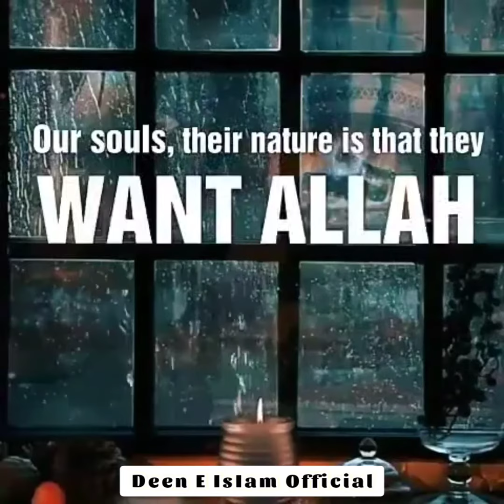Depression Usually Comes From Being Far From ALLAH mufti Ismail Menk#motivational Video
┣━━━● BEHATAREEN
┣ ● BAYAAN

  ✿ ⚃➠ Topic -  Depression Usually Comes From Being Far From ALLAH

📌📌Most Important📌📌

💕Bahut khubsurat bayaan sune AmaL karen or Aage bhi share karen💕

🛎 Don't miss share with other's 🛎

Request 👉🏻 plz must Listen & Share